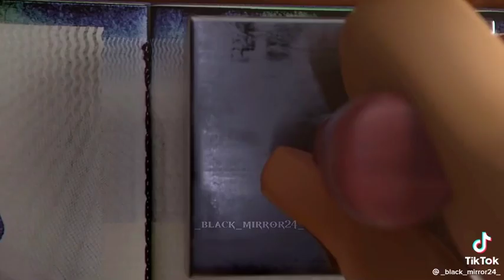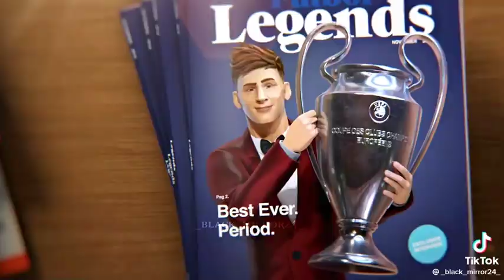10 February 2023